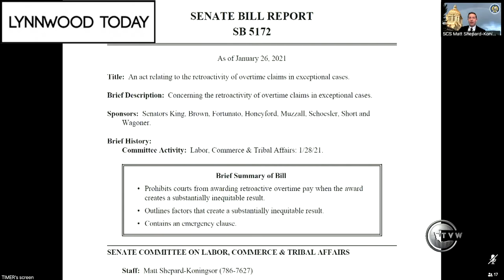Lynnwood Today Daily Legislative Report (Jan. 28, 2021) – Capping Retroactive Overtime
Lynnwood Today presents The Daily Legislative Report, covering the 2021 Washington State Legislature. On Thursday, Jan. 28, The Senate Labor, Commerce & Tribal Affairs Committee gave Senate Bill 5172 a public hearing. The legislation would cap retroactive overtime claims in exceptional cases. This legislation stems from the Washington State Supreme Court 5-4 Decision Nov. 9, 2020 which retroactively provided that farmer workers can gain overtime. The ruling came in a 2016 lawsuit that two workers, Jose Martinez-Cuevas and Patricia Aguilar, brought on behalf of 300 workers against DeRuyter Brothers Dairy in Outlook, southeast of Yakima. The dairy’s milking facilities were operated around the clock, and workers were required to stay until all cows were milked and to help clean the barn.